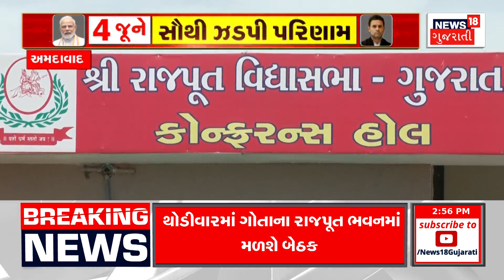Rajput Samaj Meeting: રૂપાલા વિવાદમાં સમાધાન માટે બેઠક શરુ | Rupala Vivad | Ahmedabad | News18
Reconciliation meeting of Rajput community leaders with BJP in Ahmedabad over Rupala dispute.

રૂપાલા વિવાદ મુદ્દે અમદાવાદમાં રાજપૂત સમાજના આગેવાનોની ભાજપ સાથે સમાધાનની બેઠક. n18oc_ahmedabad